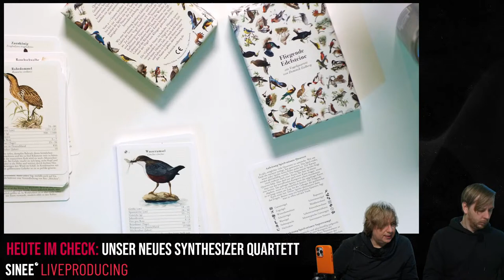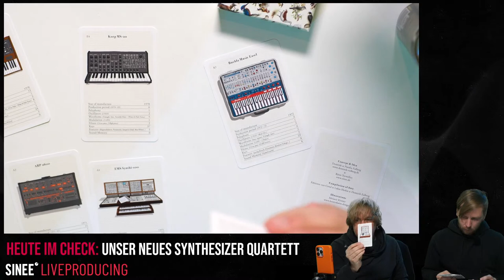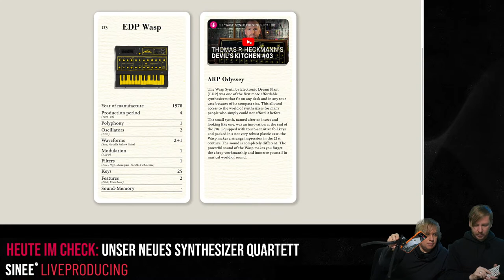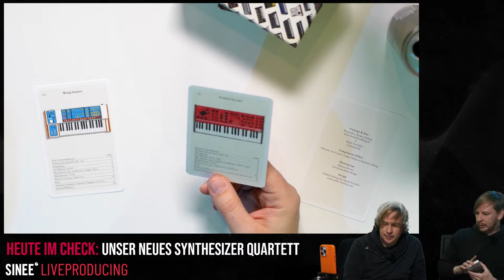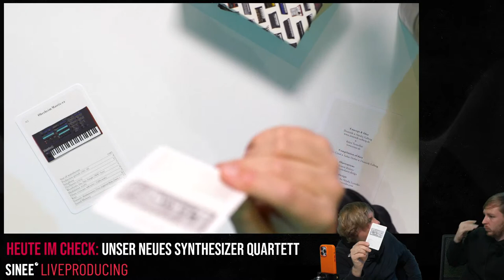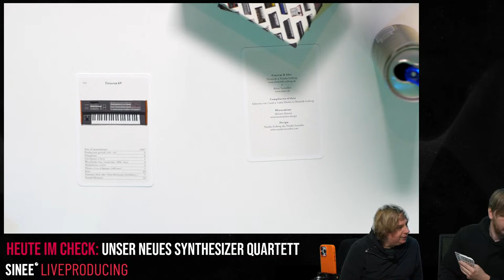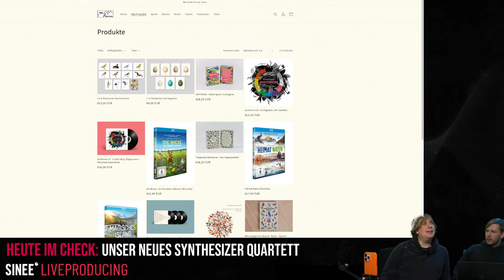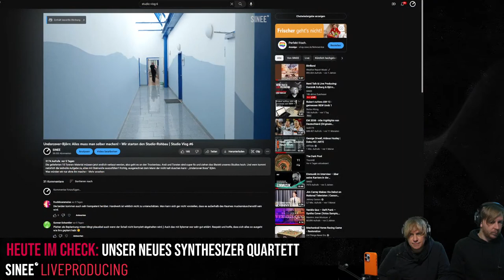Nerd Talk & Live Producing: Dominik Eulberg & Björn Torwellen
Dominik Eulberg und Björn Torwellen präsentieren das neuste SINEE Produkt.

∆ UNSER NEUES PLUG-IN - CHOP SUEY: Nie war Kick Drum Design so einfach! Erstelle auch Du schnell, intuitiv und 100% individuelle Kick Drums mit dem SINEE Plug-in Chop Suey.

∆ ONLINE KURS - ELECTRONIC MUSIC PRODUCTION: 6 Monate alles von Sounddesign und Beatproducing bis zum Arrangement und Mixdown

∆ ONLINE KURS - ELECTRONIC MUSIC PRODUCTION 2: 6 Monate alles von Audiotechnik und Advanced Sounddesign bis zu Mixing, Remixing und Mastering

∆ ONLINE KURS - MUSIKTHEORIE & COMPOSING 6 Monate alles von einfacher Notenlehre bis hin zur komplexen Harmonielehre.

Wir sind super happy mit den Kopfhörern von Austrian Audio und empfehlen euch den HI-X60 und das Modell HI-X65. Wir nutzen beide sehr gerne im Studio, schaut doch mal vorbei: